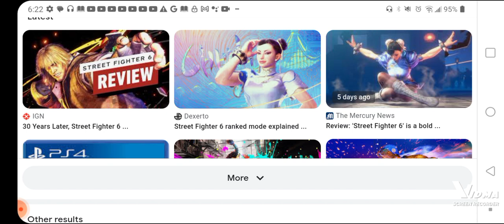Street Fighter Replacing another person in different fight